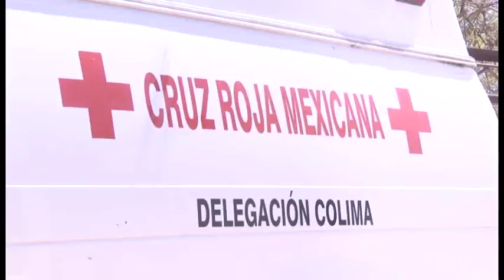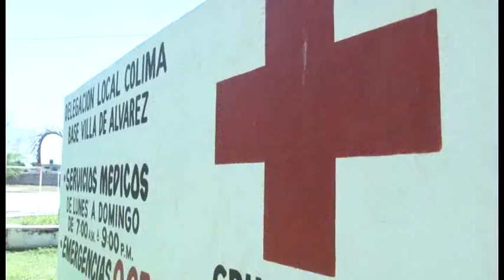Agradece la Cruz Roja Estatal el apoyo brindado por la sociedad en su colecta anual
Agradece la Cruz Roja Estatal el apoyo brindado por la sociedad en su colecta anual 2017; va mejor que en el 2016.